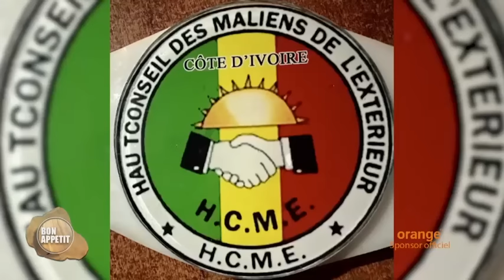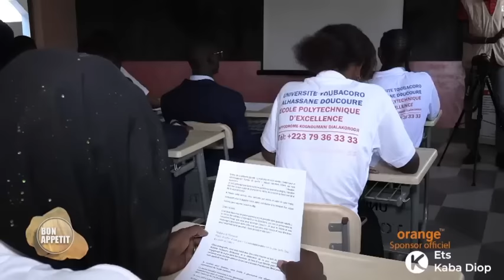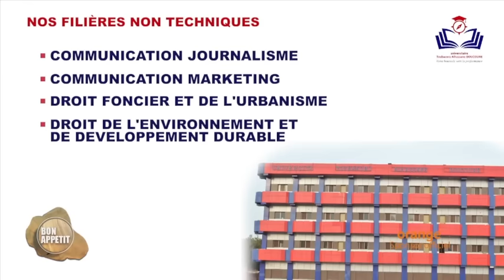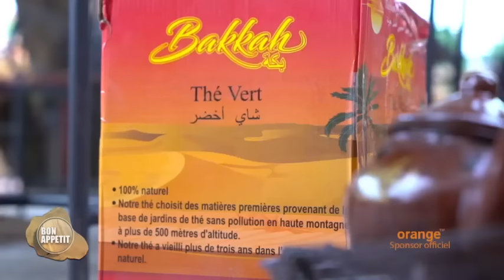BON APPETIT REÇOIT LA MECANICIENNE, AMINATA MARIKO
Présentation : Issika Traoré
Réalisation  : Awa Tafili Touré
Copyright : Octobre 2023